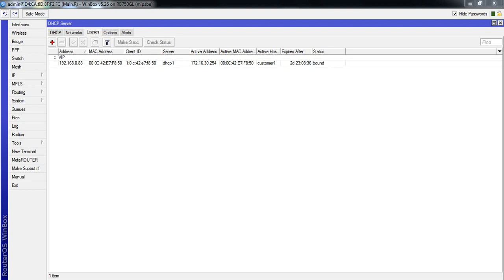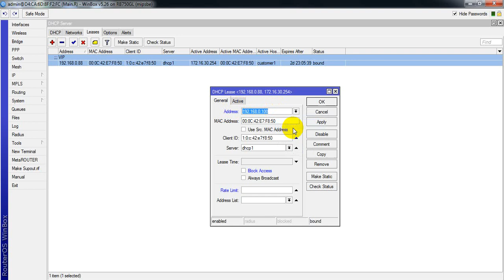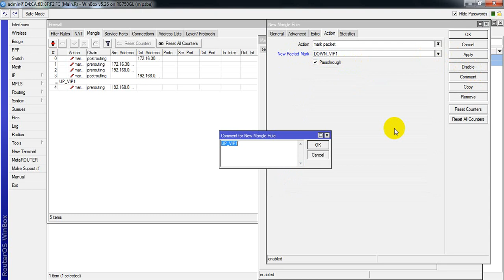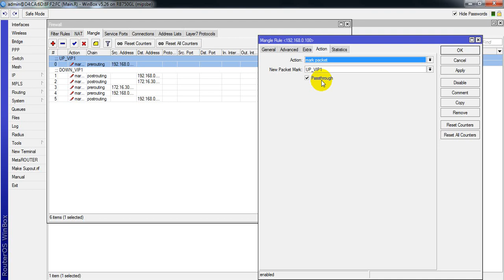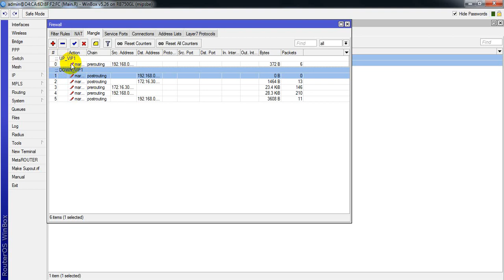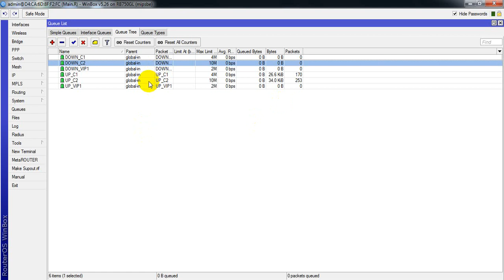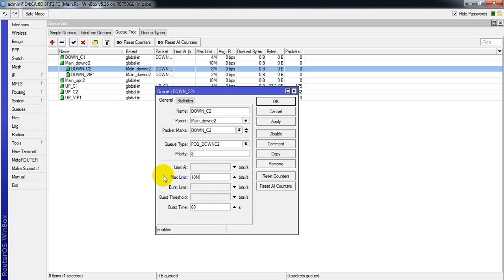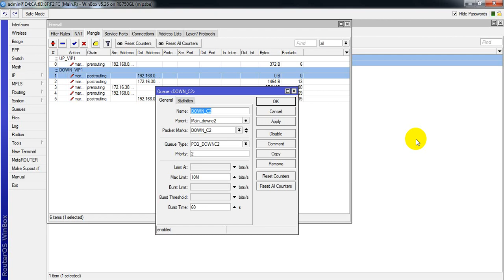29/دورة تعليم المايكروتك من البداية حتى الاحتراف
خاص فريق كود فور عراق
دورة تعليم المايكروتك من البداية حتى الاحتراف